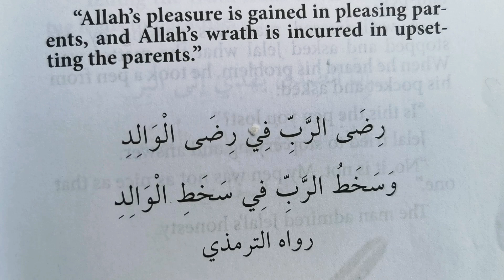Hadith 25: The Plastic Plate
40 Ahadith for Kids - Hadith 25

"Allah's pleasure is gained in pleasing parents & Allah's anger is incurred in upsetting the parents." (Tirmidhi)

Parent/Kid Exercise
Question:
Who was the good son in the story: Hasan or Hasan’s father?

Discussion Point:
Old people sometimes behave like children. So, they need to be handled with the same care and patience as little kids.

Activity:
If you haven’t visited your parents in a month of two, take your children to visit your parents and their grandparents. If not possible, have a video call with your family and them.

Ps.